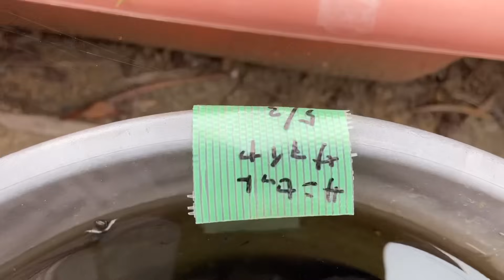【初心者必見】メダカの針子の育て方！ポイントは○○！餌やりは？水替えは？メダカ睡蓮ビオトープ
【針子の生存率UP】メダカの針子にベストな餌の作り方！超簡単に作れるゾウリムシの培養方法！

※あくまでも我が家流の餌の与え方、考え方ですのでこれが正しいとは限りません。

下記のＵＲＬのショップが恐らく最安で1個からでも送料も無料ですのでかなりオススメです。
我が家で使用しているメダカの餌
針子～稚魚に使用

今年から針子～稚魚に使用
おとひめAより自分的にはいいかも？

ライズ
春～夏の繁殖シーズンに使用
若魚～成魚
送料無料で恐らく最安値だと思います。
キョーリンの繁殖用（金パケ）よりお得です。（沢山使う方は）
成魚用3号（今回我が家で使用したサイズ）

去年我が家で使用していたおとひめB2もこちらのお店がお安く販売しています。

水替え時の便利アイテム！マーフィード浄水器↓
これでカルキ抜き不要で水替え楽々！
我が家では上記のスタンダードネオを使ってます！
持ち手付き、ワンタッチでホースの抜き外しも簡単です！